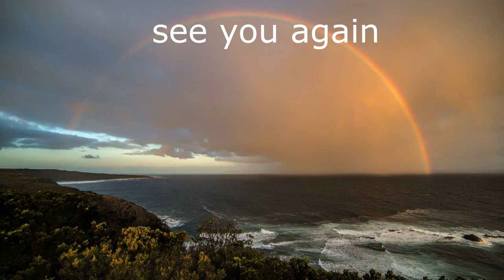Summer third movement of Antonio Vivaldi, 비발디 여름 3악장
summer third movement composed thunder and rainy